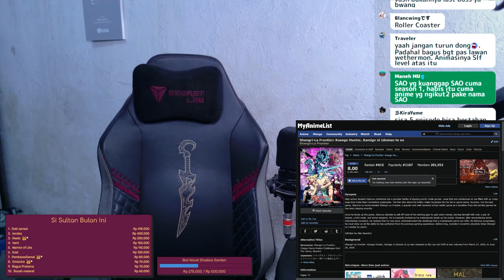Waktunya Masuk BAB Baru - Reaction Shangri-La Frontier Episode 20